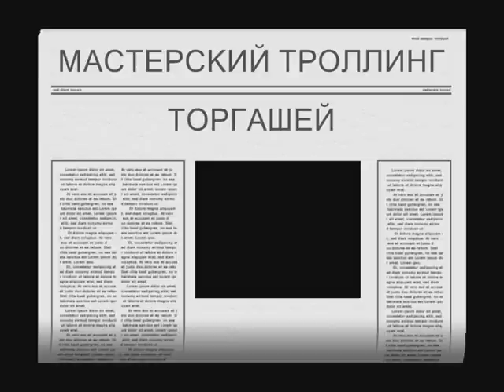Мастерский троллинг торгаша. Супер троллинг.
Мастер класс по троллингу. Учитесь!